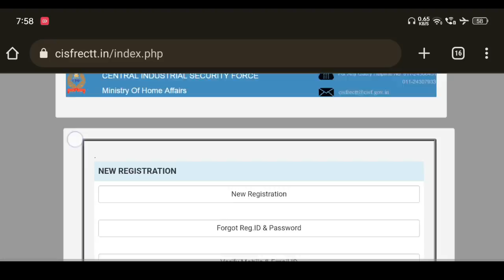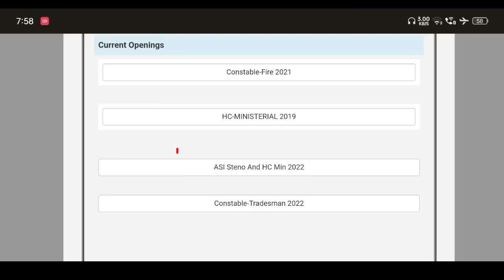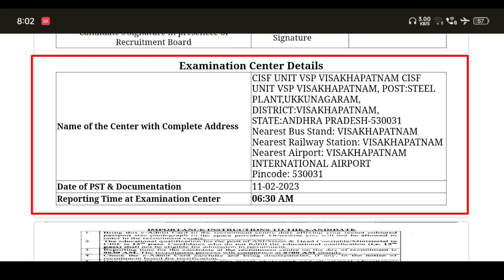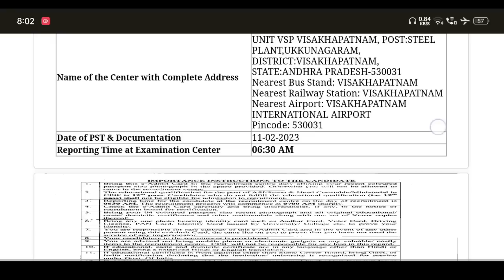CISF ASI Steno and HCM Physical Admit Cards Download Now | CISF ASI Steno AdmitCards | CISF 540 Post